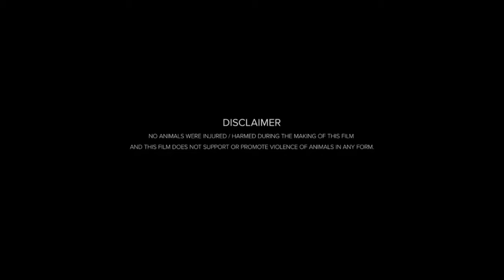El Dorado Full Movie English | John Wayne | Robert Mitchum | Paul Fix | Review and Facts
In this video I have talked about American superhero film El Dorado.I have told Facts about El Dorado Movie and the Story of the movie as well.In this video I have also cover Box office, Production details and the cast of El Dorado Movie.I have Reviewed El Dorado Movie in English.